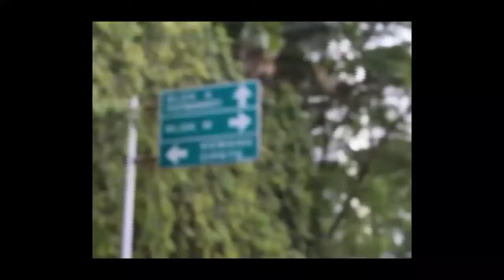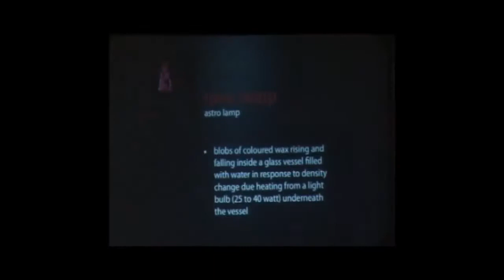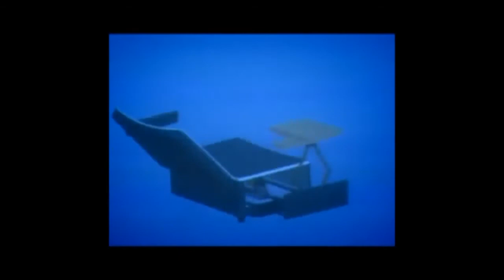Indonesian Contemporary Art & Design 2011 (ICAD 2011) - Grand Kemang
Artura Insanindo, an interior design firm, presents an exhibition
Indonesian Contemporary Art & Design (ICAD) 2011. ICAD is an exhibition that collaborates design, art, technology, entertainment, and hotel industry. ICAD will be held at 6 May to 17 June 2011 in grandkemang Hotel Jakarta. This time, all the artists and designers involved in this exhibition are trying to interpret the term 'escapology' into art installations, responding the spaces of the hotel.